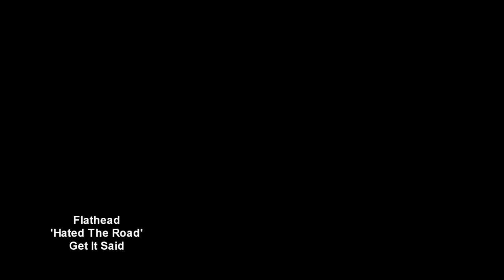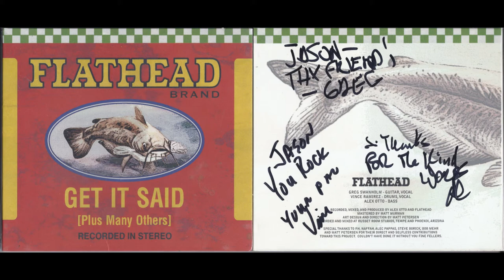Flathead 'Hated The Road'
Greg Swanholm - Guitar / Vocals
Vince Ramirez - Drums / Harmony Vocals
Alex Otto - Bass
Their story sounds like some well-contrived publicity yarn: The left-handed guitarist who plays with his instrument strung upside down; the imposing punk veteran who sings spot-on Appalachian harmonies and drums like a mad dervish; a small army of gifted, outlandish bass players who've come and gone with a Spinal Tappish frequency. Remarkably, though, it's not fiction; it's Flathead. To music fans outside the Grand Canyon state, Phoenix's Flathead is more a legend than a band. A musical fixture in the desert for almost 20 years, Flathead have rarely toured outside their native southwest. Yet their brand of blazing boom-chicka country, fevered roadhouse, and impeccably crafted catalog of trad inspired tunes have made them one of the most significant, if overlooked, roots acts to emerge from Arizona in a generation. The fact that they're still performing, as musically potent and popular as ever, nearly 20 years after first forming is testimony of that. Although there have been half a dozen lineups in the band's history, the Flathead story begins and ends with singer/guitarist Greg Swanholm. A native of Chandler, Swanholm's zeal for music didn't develop until an unusually late age. "My dad had a really great eight-track collection when I was a kid," he recalls. "Johnny Cash, Buck Owens, Merle Haggard, Ray Price, and I always grew up with that stuff in the background and always liked it. But there was quite a long period where I never bought any records. I mean, I can't really remember buying my first record until I was 22 -- and that was a result of seeing the Varmits and the Geezers." The Varmits, Grant and the Geezers and Hellfire (the latter two groups led by Phoenix wildman rocker Kevin Daly) were some of the leading lights of the Valley's fertile '80s roots music scene. Witnessing the passion and energy of those bands firsthand had a profound effect on the would-be guitarist. "Those guys made it real to me," says Swanholm. "I would go to clubs and I'd see guys like Kevin Daly playing. And when you see guys doing it up-close, all of a sudden it becomes real, and that's when I started buying records."